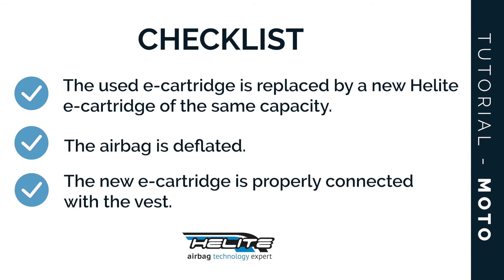How To: Reload Your Helite e-Turtle 2 Airvest Following Inflation